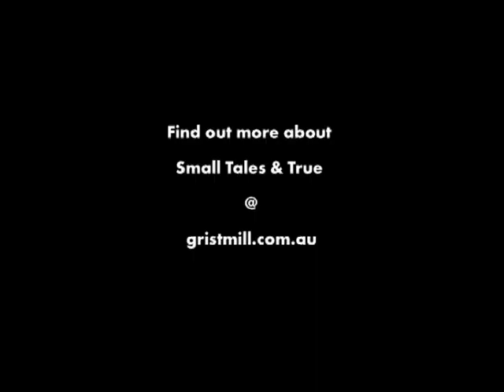Small Tales & True - Connexions (Trailer, Episode 2).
Six part comedy series for Foxtel's Comedy Channel.

Dave, Gavin, Rory, Astrid, Jacqui and Kath head to a local singles night, confident that they will find love. Or at least sex.
Starring Robyn Butler, Roz Hammond, Bob Franklin, Stephen Curry, Colin Lane, Jim Russell and Sophie Lee. Written by Bob Franklin and Roz Hammond. Directed by Matt Cameron.